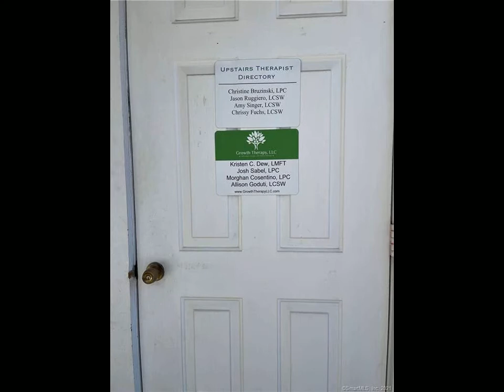755 Main Street #8 Monroe, CT 06468 - Commercial - Real Estate - For Sale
FULLY OCCUPIED Professional office condo at Bradford Green is perfect for the investor looking for passive income in a professionally tenanted commercial building that pays their rent! First-floor tenants include a long time attorney and an acupuncturist. The second-floor tenants include a large therapy group, interior designer and a massage therapist. 2 year old roof w/50 yr warranty. Therapy group, Attorney and Designer are all long term tenants. . All tenants would like to remain. Each unit has their own entrance and restroom. Bradford Green is a well-managed commercial condominium office/retail park consisting of 8 buildings. The entire building features nicely fitted out office spaces that are recently painted, new flooring and nicely maintained. Tenants pay their own utilities, separate electric meters for each tenant and each tenant pays a % of gas/heat. A large dry basement is perfect for storage. This is a well-maintained corner building with great visibility and tons of parking. Located on Main Street/Rte 25, short drive to Rte 59, I-84 and minutes to the Merritt and Rte 8. Income and Expenses are available upon request. This property makes a great alternative to investors that purchase residential properties.

Jeanette Politano
Coldwell Banker Residential Brokerage
2 Corporate Drive